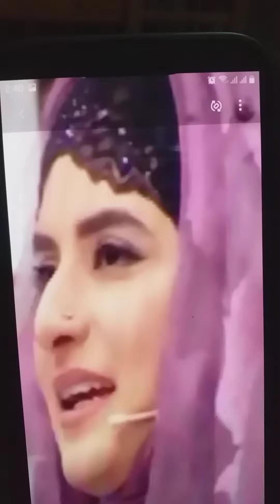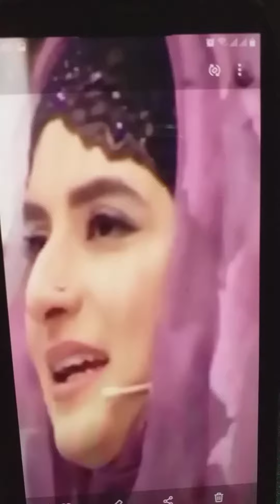Ay sabz gumbadd walye